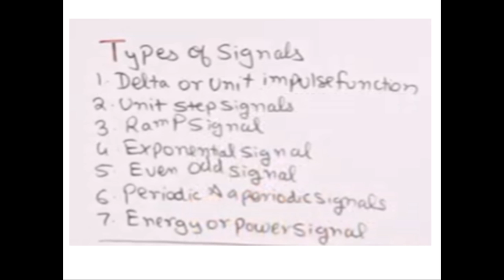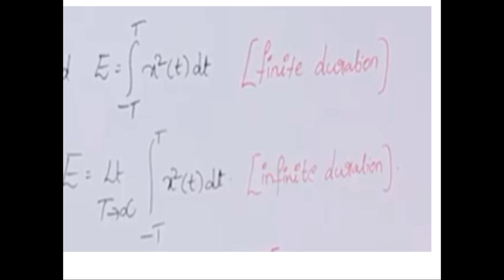Power signal problem solved!||Digital signal processing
ধারাবাহিক  dsp  সিরিজগুলোতে একেবারে বেসিক থেকে আলোচনা করেছি  .যারা বাংলা ভাষাভাষী বাংলা ভাষায় dsp  শিখতে চান তাদের জন্য আমাদের এই প্রচেষ্ঠা যদি আপনাদের সামান্য উপকারে আসে তাহলে আমরা নিজেদেরকে ধন্য মনে করব